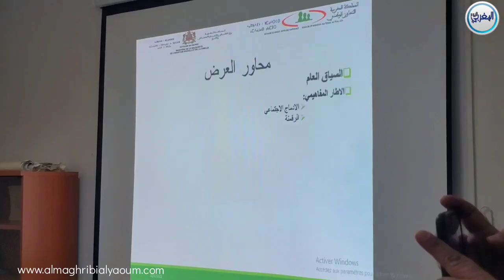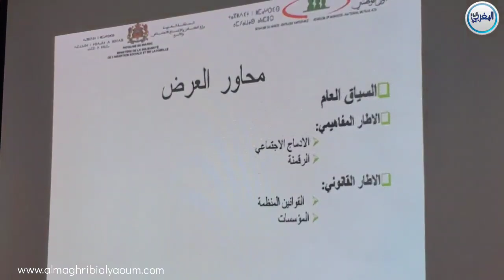الخميسات.. انطلاق برنامج الإدماج الرقمي في خدمة الإدماج الإجتماعي